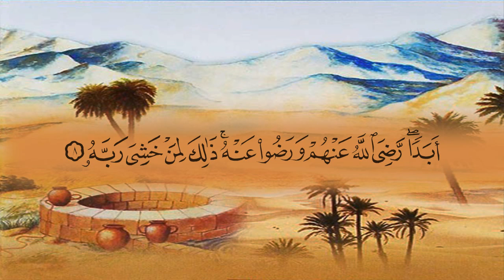سورة البينة (98) بصوت القارئ الشيخ ماهر المعيقلي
المصحف المرتل للشيخ ماهر المعيقلي من تسجيل وإنتاج مجمع الملك فهد لطباعة المصحف الشريف بالمدينة المنورة  إصدار عام 1430 هـ